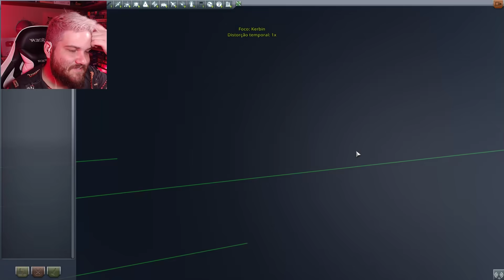POUSANDO NA LUA DE KERBIN | Kerbal Space Program #4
Kerbal Space Program é um jogo de criação de programa espacial e exploração espacial. Um jogo incrível e com muito conteúdo para ser explorado. Espero que gostem!